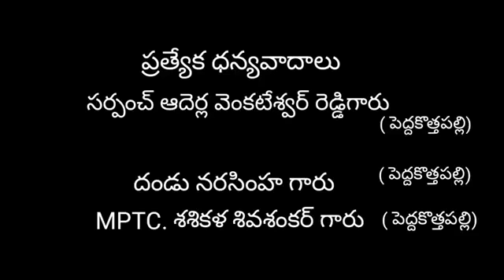Behavior Change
change of behavior throwing waste on roads